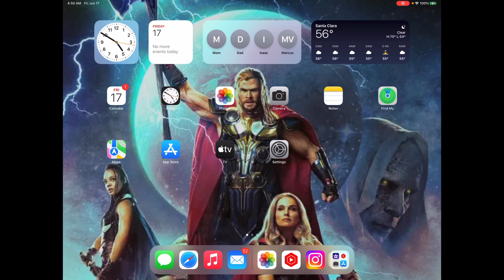Top 5 Weakest Pixar Movie Of All Time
Here My Top 5 weakest Pixar Movie Of All Time

is Any Movie You Like on This List ICRYO